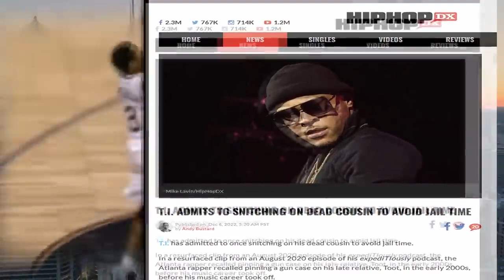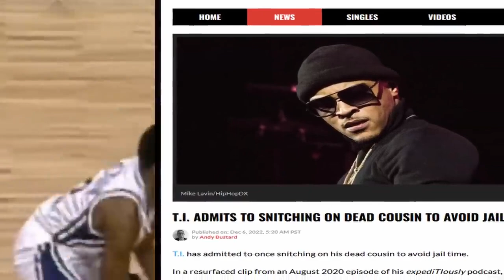WACK 100 REACTS TO T.I. ADMITTING HE TOLD DURING INTERVIEW [ON CLUBHOUSE] 👀👀👮🏽‍♀️👮🏽‍♀️🔥🔥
T.I. just did an interview where he admits telling on his cousin who passed to get lesser time. Previously he said emphatically that he never told on ANYBODY. What's going on?